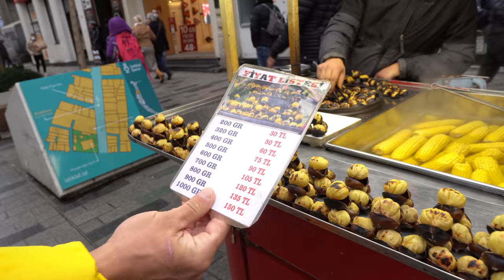CE AM MANCAT PE STRAZILE DIN ISTANBUL * a fost G R O A Z N I C *